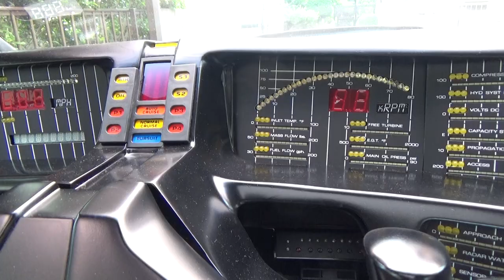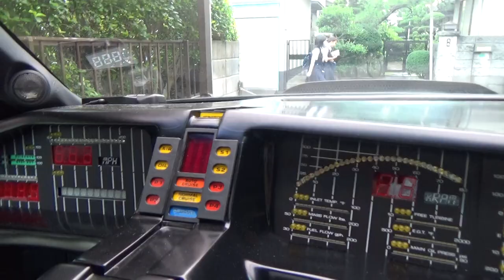【隠居TV】ナイト2000とR34を合わせて2034FES、それは7月22日宝塚北SAから始まります。